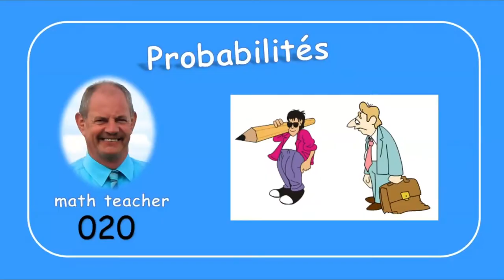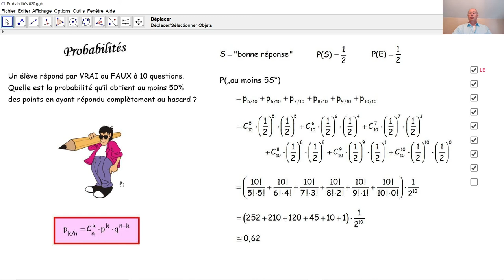Probabilités 020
Nous appliquons la loi binomiale plusieurs fois et nous obtenons un résultant étonnant.